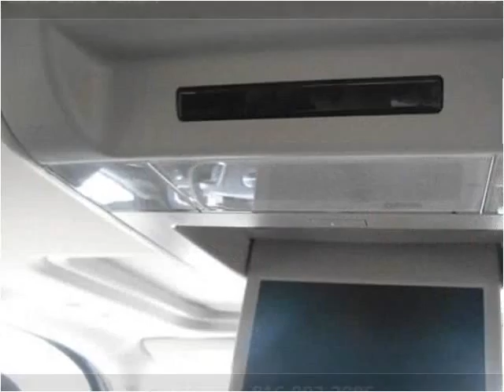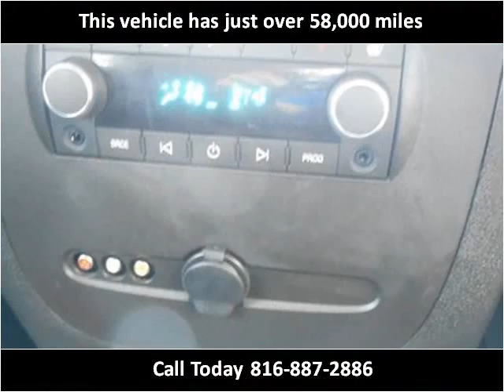2010 GMC Yukon Used Cars Harrisonville MO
This 2010 GMC Yukon is available from Show Me Auto Mall.